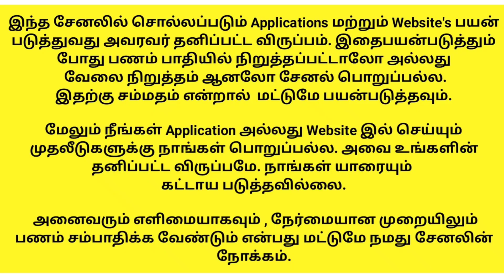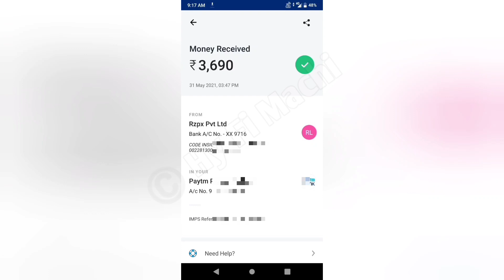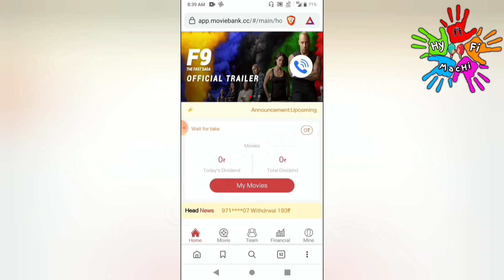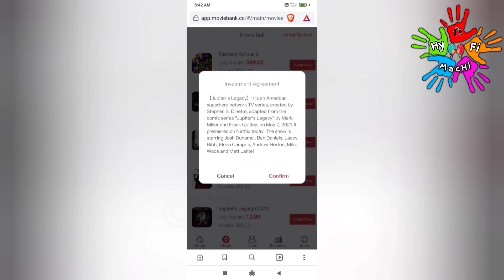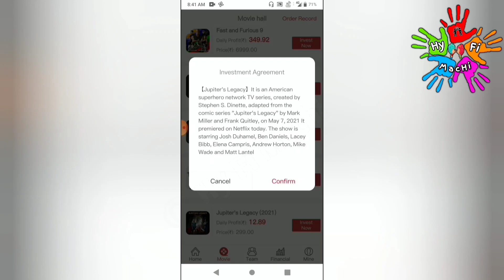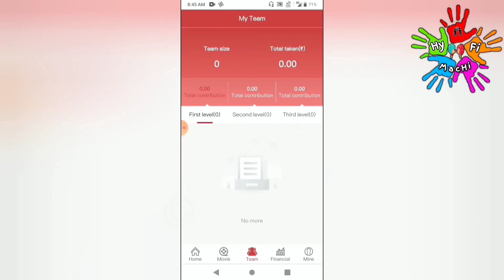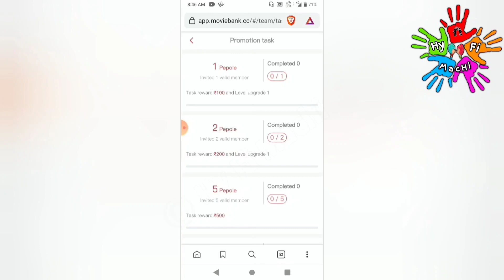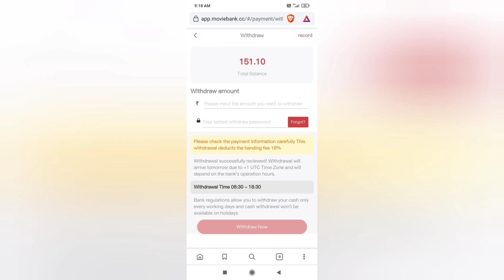🏦Earn Rs.2500🔥Online Part Time Job Tamil | Easy Job| Movie King App|Earn Money Online/Work From Home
🏦Earn Money Without Investment🔥Online Part Time Job Tamil |Easy Job| Movie King App/Work From Home | How to Earn Money Online Tamil | Scratch and Earn | Work from home 2021 | No Investment | New order grabbing website | Work From Home 2021 | Earn Rs.2500 | Direct Bank Transfer | Free Paytm cash |  Gpay Withdraw | Phone pe withdraw | UPI Withdraw | Paypal withdraw | Free Paytm cashback | Free gaming Money earning apps

This video showing how to make money online on Movie Bank app | Scratch and Earn | New order grabbing app tamil |New power bank Website | New money earning app | Best Online Money earning app | Online Part Time Job tamil | No Investment | 100% Trusted | Earn Money Tamil | Movie Bank app real or scam tamil | New earning app in 2021 | New money earning website 2021 | Movie Bank app full review in tamil | How to earn money from Movie Bank app tamil | Hy fi machi | Instant withdraw | Tamil | Paytm cash | Online Jobs At Home In Tamil, Make money Online, Earn Money

powerbankapptamil moviebankapp Scratchandearn ordergrabbingappwebsite grabbingapp freepaytmcash freepaytmcashback freefirediamonds freemoney Intha App 100% Genuine and Trusted. Tamil Best Online job